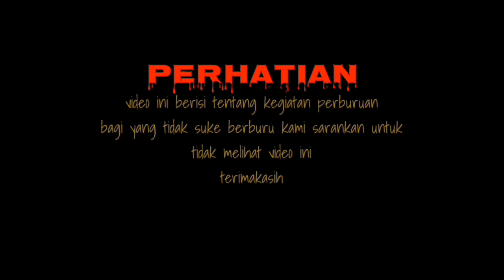awalnya males berburu. tp setelah ketemu target jadi semangat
hai gaes salam satu laras terimakasih sudah mampir di channel kami